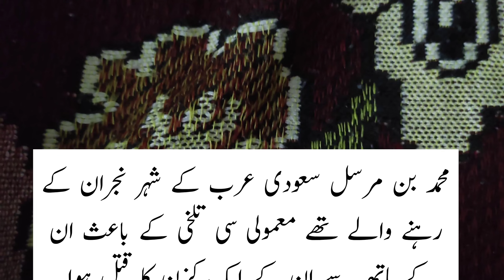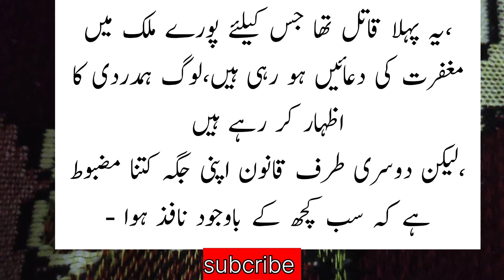Muhammad Bin Mursal Young Man Viral Story From Saudi Arabia | The Power Of Islamic Law |A True Story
viral stories, Saudi Arabia
Muslim Girls Heart Touching Story| Urdu/Hindi Emotional kahani | Fairy and tales Instructive-stories
En Emotional Heart Touching Stories | Rah Geer K Khany me Zehar Dalna||Urdu/Hindi kahani
urdu kahany,sad kahnay,achi khanya,islamic kahanya,viral kahnay,how to make viral